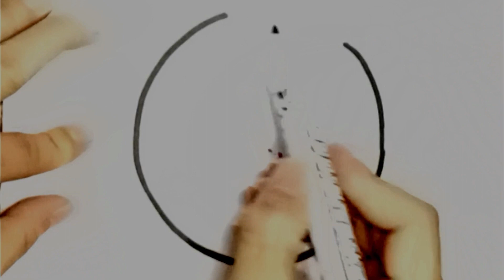Easy ball drawing for kids | Dibujo de pelota fácil para niños